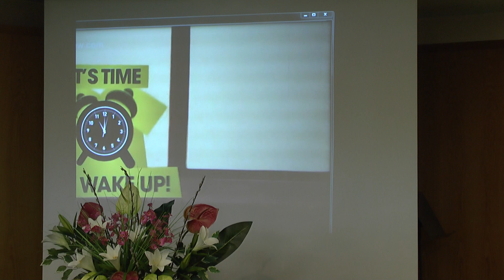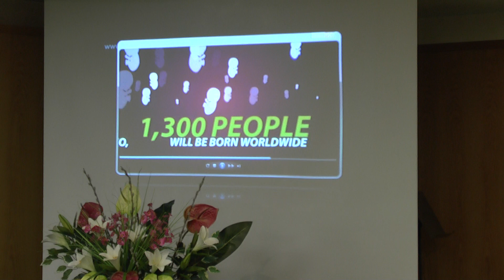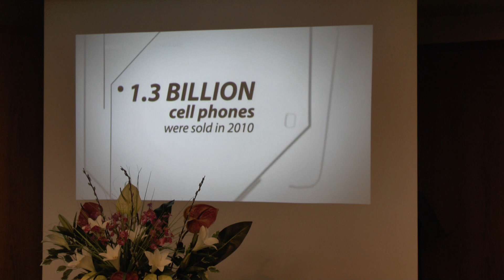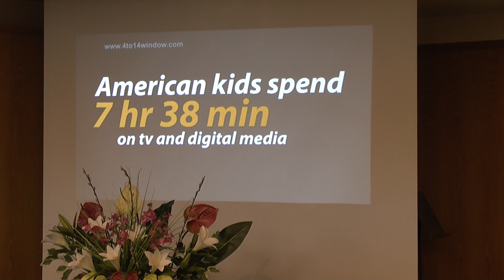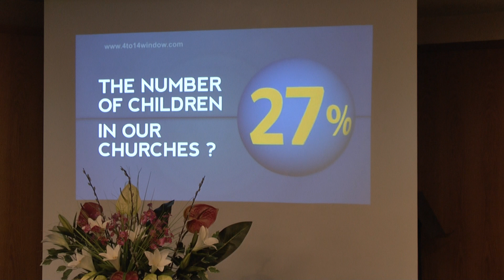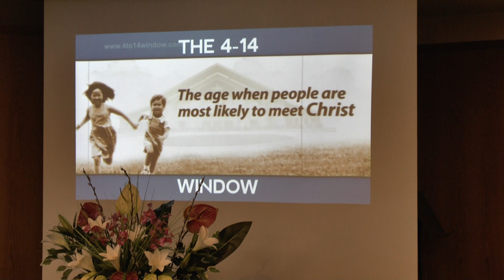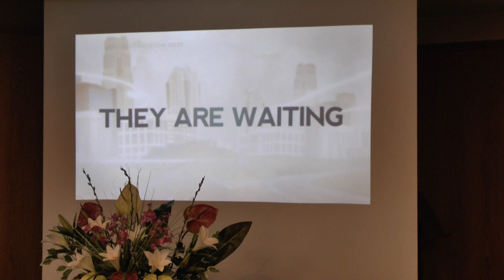Who should teach your children?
What does the bible say about teaching your children? Message by Brother Abraham D John on the Parenting responsibilities.